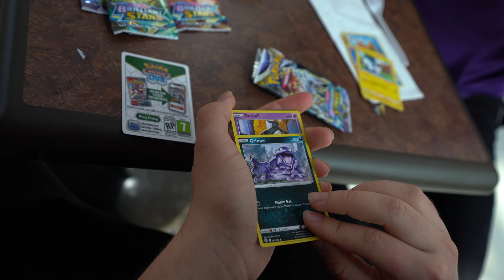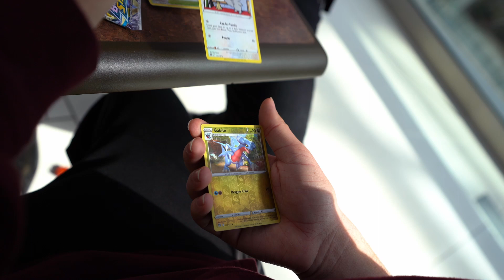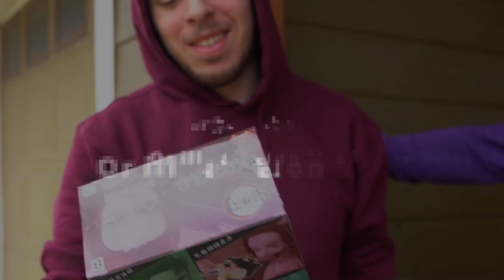I Got My Friend His Dream Gift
In this video I got my friend a very well deserved present. Thankfully he was very happy!